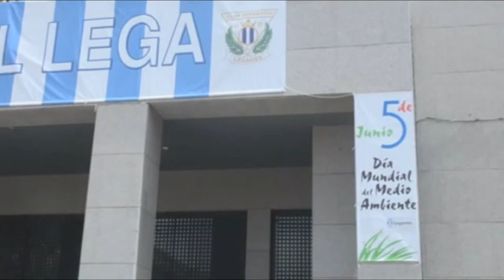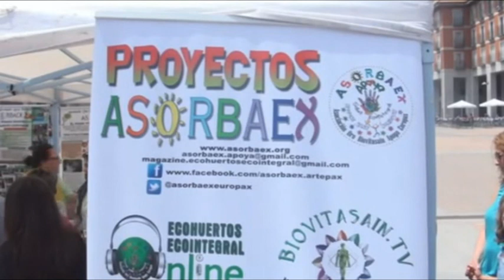FIESTA DEL MEDIO AMBIENTE 2016 EN LEGANÉS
La Plaza Mayor acogió la Fiesta del Medio Ambiente el domingo 5 de junio de 2016
Cientos de vecinos participaron el domingo 5 de junio en las actividades programadas por el Ayuntamiento para conmemorar el Día Mundial del Medio Ambiente. La Plaza Mayor albergó las propuestas diseñadas por la Concejalía de Sostenibilidad en colaboración de asociaciones, entidades locales y empresas relacionadas con el cuidado del medioambiente.
Durante ocho días los vecinos y vecinas de Leganés han participado en la programación de la Semana del Medio Ambiente, que ha tenido como objetivo el acercamiento y el respeto a la naturaleza así como señalar los grandes retos a los que se enfrenta el planeta tierra. Además de las actividades y talleres de calle también se ha trabajado durante estas jornadas en visitas con niños a los Centros de Educación Ambiente de Polvoranca y Bosquesur y en rutas en bicicleta para visibilizar las necesidades ambientales y la importancia de apostar por el desarrollo sostenible.